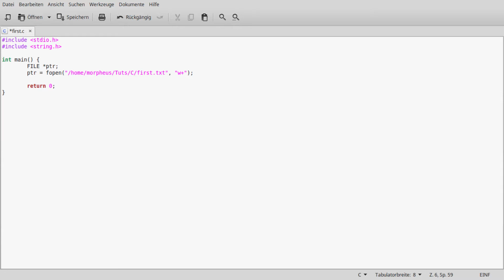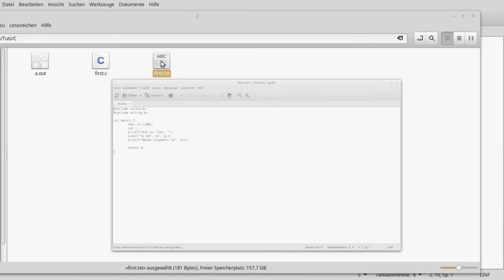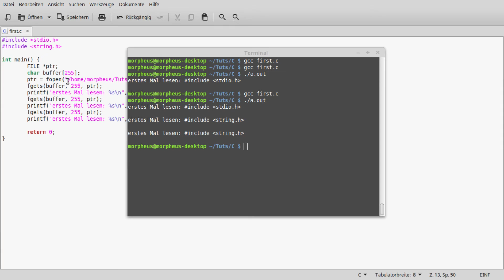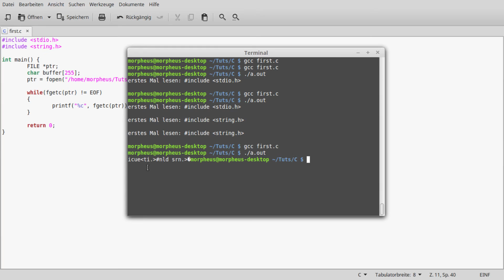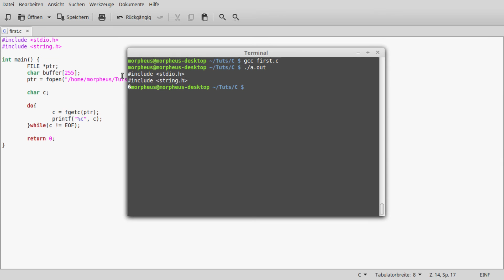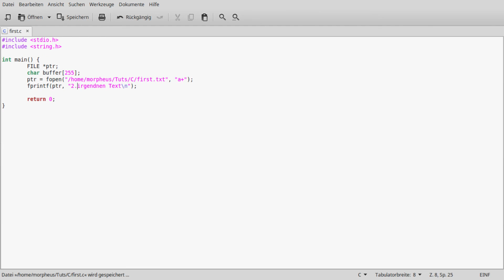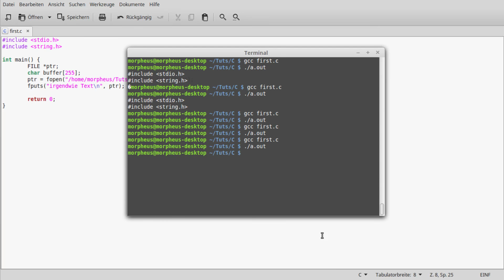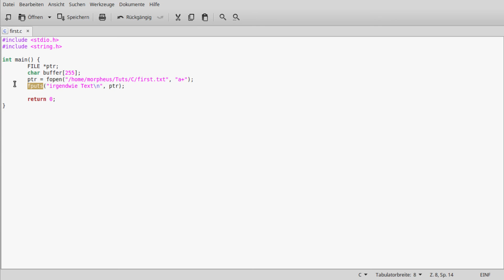C Programmieren für Anfänger Tutorial #28 - Dateien lesen und schreiben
In diesem Tutorial arbeiten wir mit Dateien.